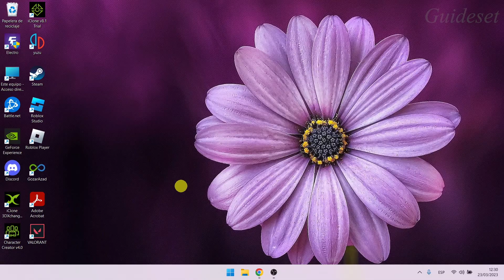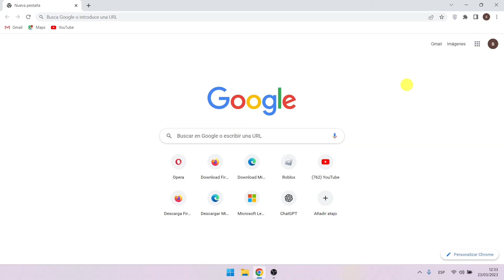Cómo Arreglar La Descarga Lenta De Google Chrome | Aumentar La Velocidad De Chrome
En este video, aprenderá cómo aumentar la velocidad de Chrome paso a paso. Aumentar la velocidad de Chrome es muy fácil y puedes hacerlo fácilmente con este tutorial.